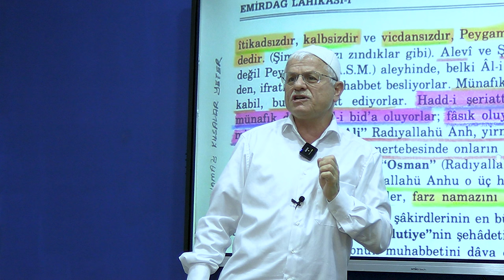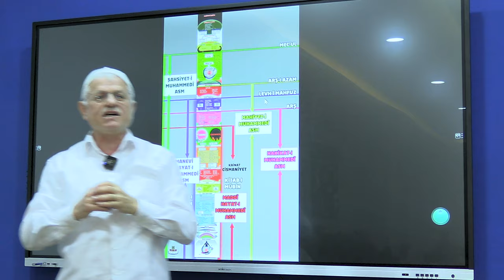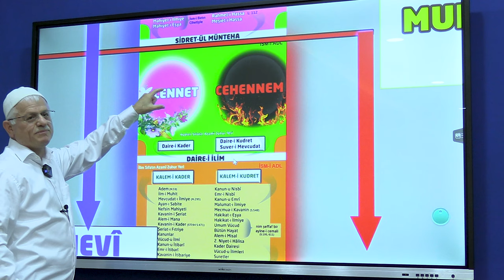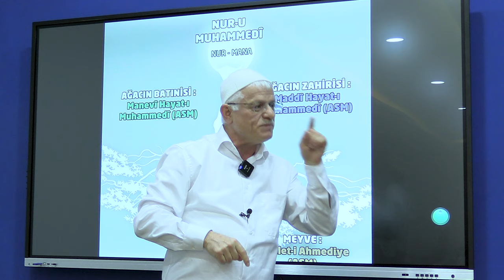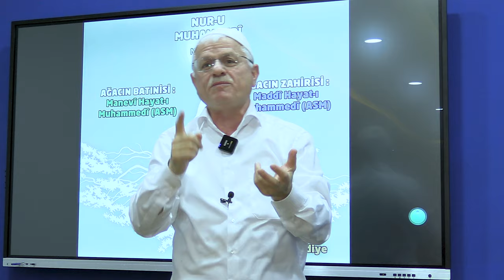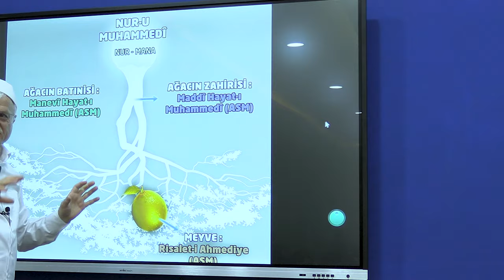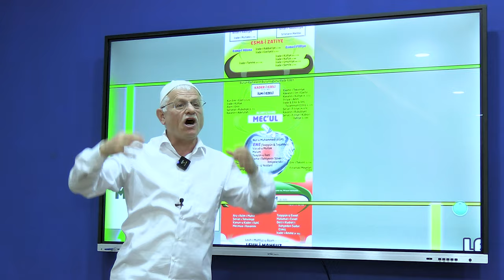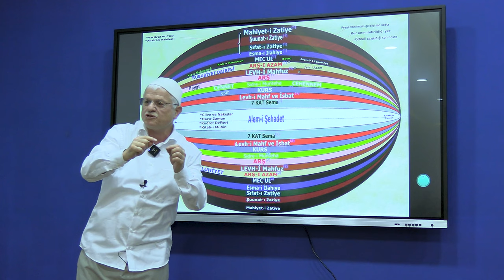ŞAHSİYET-İ MUHAMMEDİ (ASM)'A HÜCUM EDEN ZINDIK HERİF ŞEYTANDAN İLERİ GİTMİŞ!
00:00 (EHLİNE) Şahsiyet-i Muhammediye
19:10 Ümmetin Bütün Hayırları Ona Gidiyor!
24:00 İslam İsmi Altındaki Zındık!
26:25 Peygamber Efendimiz (asm) Beşerdi Demek Ne Demek!
35:35 Sahabelerin Yüksek Kıymetini Onunla Anladım!
41:30 Büyütmüyorum Küçüklüğümü Anlıyorum Hadimi Biliyorum!
45:28 Şeytandan İleri Gitmiş! Zındık Herif!
47:25 Böyle Şefkatli Bir Şefaaçimiz Var! (ASM)
55:55 (EHLİNE) Kainat Kur-an'ının Fatihası!